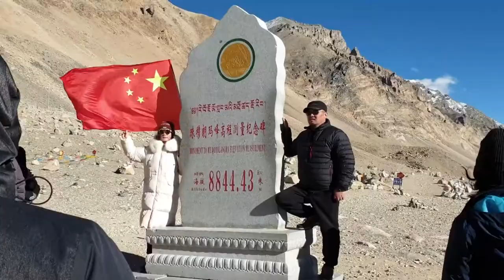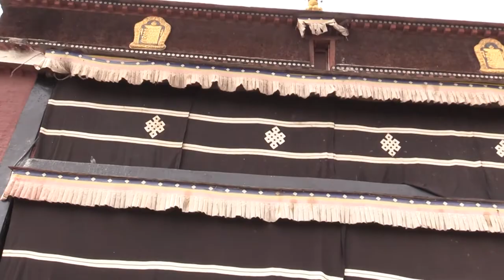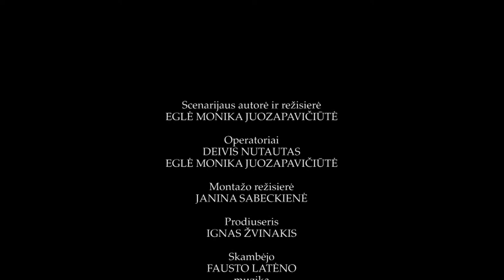TIBETAS 2 DALIS